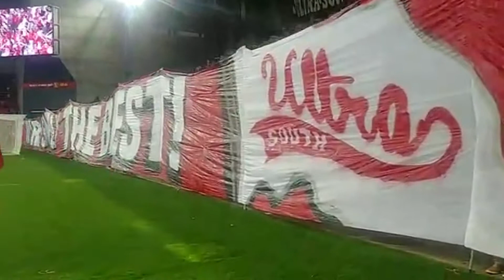מופע הפתיחה נגד הונבד בטוטו טרנר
מוקדמות ליגת האלופות-משחק ראשון | בית- 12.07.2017